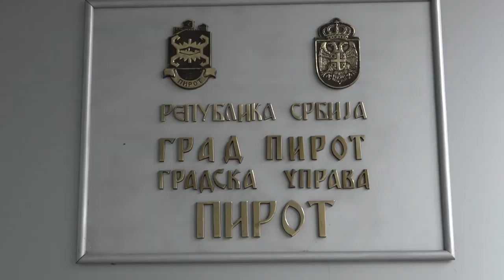SPORT I MEDIJI MORAJU DA PREŽIVE U OVO VREME 06112020